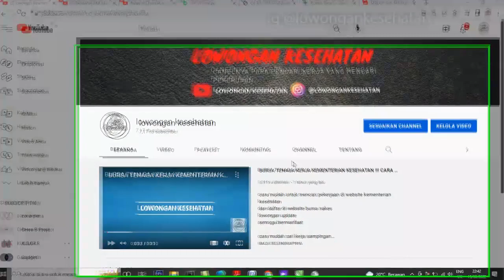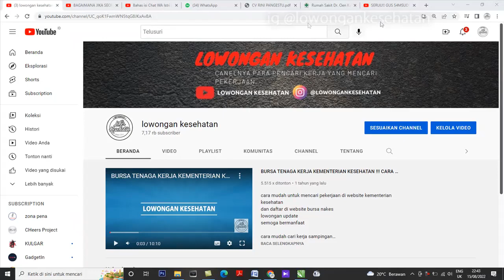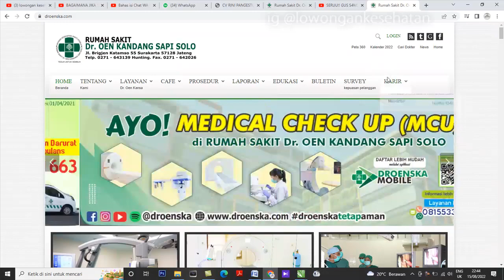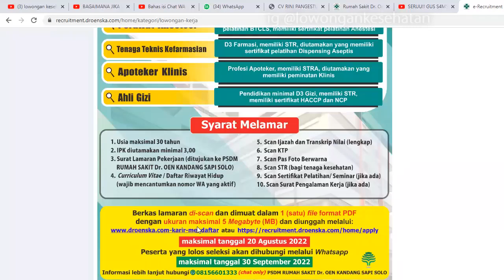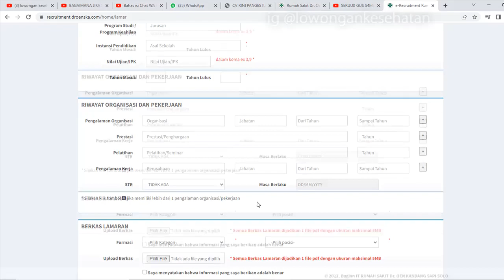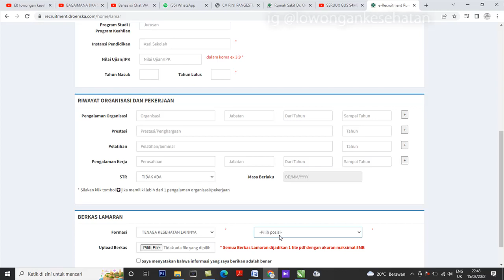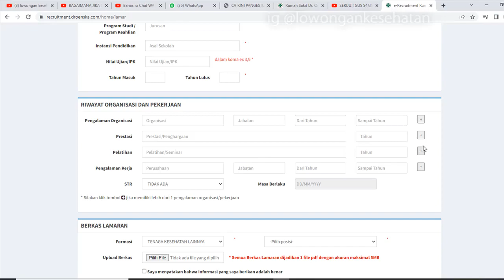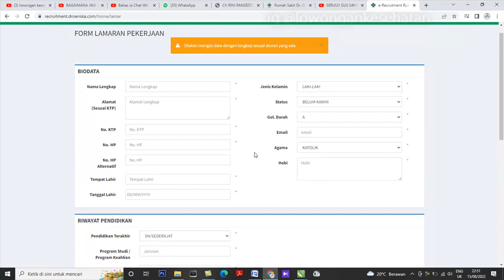KEMBALI DIBUKA LOWONGAN RS OEN KANDANG SAPI SOLO AGUSTUS 2022 ~ LOWONGAN KESEHATAN ~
informasi lowongan bullan agustus di rumah sakit oen kandang sapi solo
siapa nih job sekker yang mau daftar kemaren dah lewat?
nih mimin kasih tau untuk lagi lokernya sedang dibuka